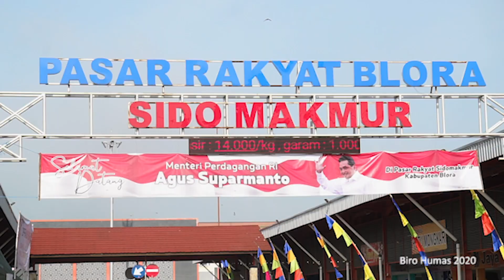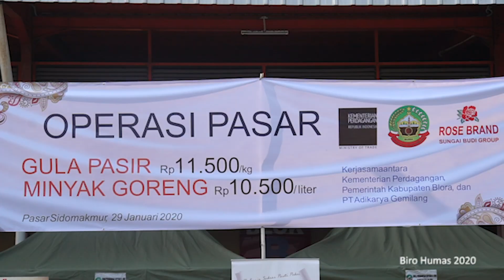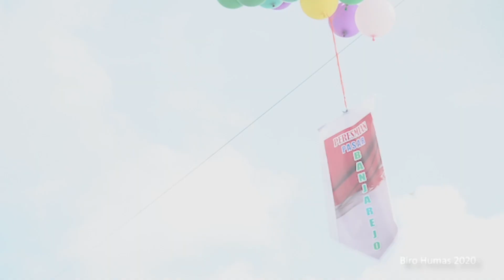Perkuat Ekonomi Kerakyatan, Kementerian Perdagangan Resmikan Pasar Banjarejo di Jawa Tengah.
Menteri Perdagangan, Agus Suparmanto melakukan kunjungan ke Pasar Rakyat Sido Makmur, Blora, Jawa Tengah, Rabu (29 Jan). Kunjungan tersebut untuk memantau harga barang kebutuhan pokok (bapok) sekaligus melakukan operasi pasar gula pasir dan minyak goreng.

Selain itu, Mendag juga meresmikan Pasar Rakyat Banjarejo di Kecamatan Banjarejo, Kabupaten Blora. Pasar tersebut merupakan pasar rakyat pertama yang diresmikan  oleh Kementerian Perdagangan di awal tahun 2020. Pada peresmian ini, Mendag menyampaikan bahwa pembangunan atau revitalisasi pasar rakyat terus dilakukan oleh Kemendag di seluruh wilayah Indonesia.

Mendag juga menyerahkan bantuan sarana perdagangan kepada 18 bupati/walikota dari Provinsi Jawa Tengah dan D.I. Yogyakarta di Pendopo Kabupaten Blora, Jawa Tengah. Mendag menyerahkan bantuan sarana perdagangan secara simbolis berupa 450 unit gerobak dagang, 115 unit rombong motor, 125 unit tenda dagang, dan 290 unit kotak pendingin. Hal ini merupakan wujud nyata upaya Kementerian Perdagangan menjalankan amanat Presiden untuk menjunjung ekonomi kerakyatan.